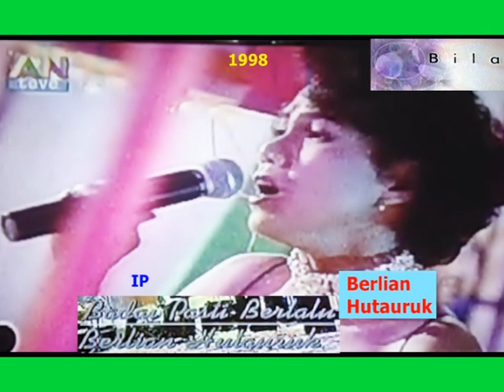Indonesia's 20 TV Personalities in 1990s & 2000s (4th part)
There are still numerous figures who have starred Indonesia's television entertainment programs in 1900s and 2000s , check this out, the 4th part. Please enjoy it.